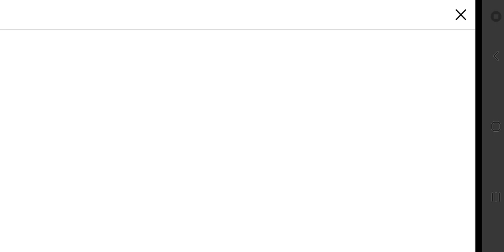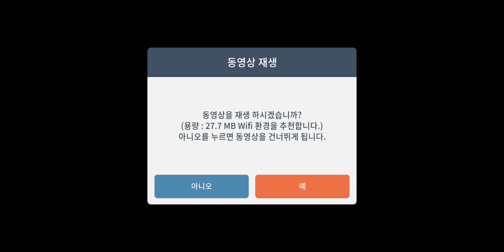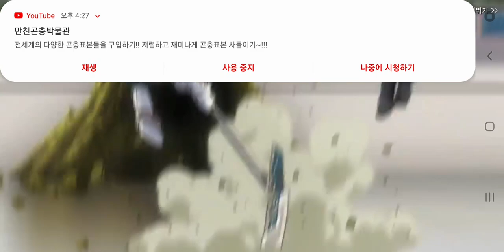2024년 8월 23일 메이플스토리M게임 제논 플레이